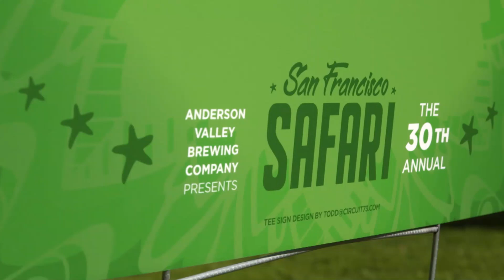Golden Gate Park's 150th Birthday!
A few words about my favorite place in the world